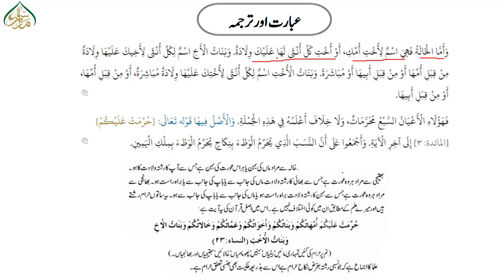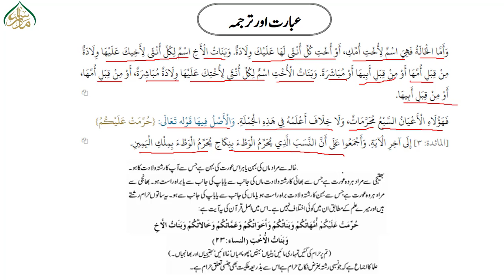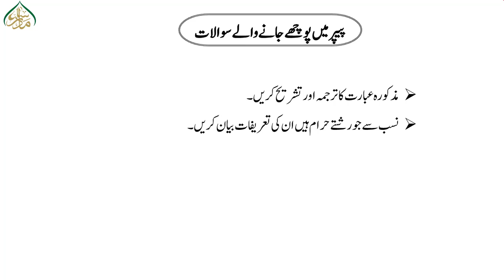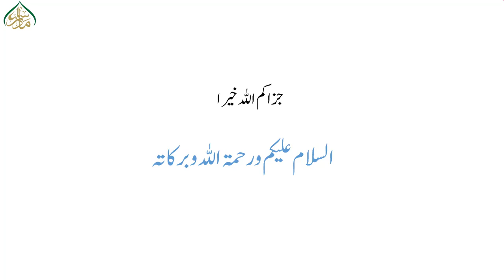فقہ و اصول الفقہ ،سبق :210بدایۃ المجتہد، کتاب النکاح، الباب الثانی:(الفصل الاول)